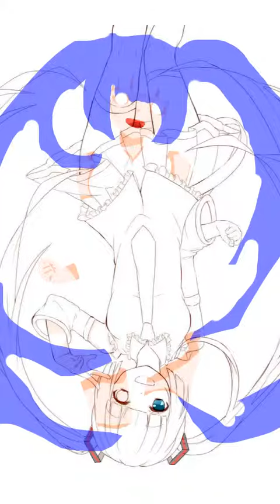ミク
ミクちゃんです！線画はお借りしました( ´罒`*)✧なんか映像すごいことなってるけど気にしないでください